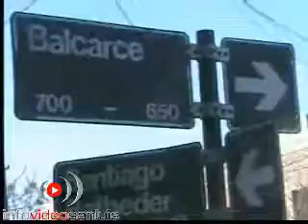JUNIO 2009 - INFOVIDEOSANLUIS - CHOQUE AUTOMOVILISTICO, Betbeder y Balcarce